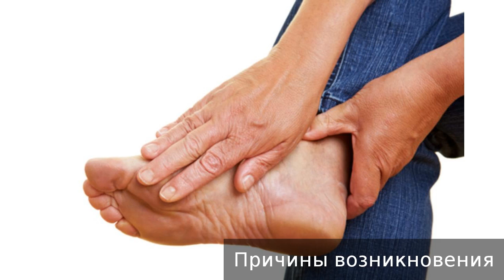Полиневропатия. Как лечить полиневропатию.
Полиневропатия. Не занимайтесь самолечением, обращайтесь к врачу.

00:13 - Полиневропатия
00:23 - Причины возникновения
01:02 - Симптомы
01:57 - Виды заболевания
02:33 - Диагностика
03:12 - Действия пациента
03:26 - Лечение
04:17 - Осложнения
04:30 - Профилактика